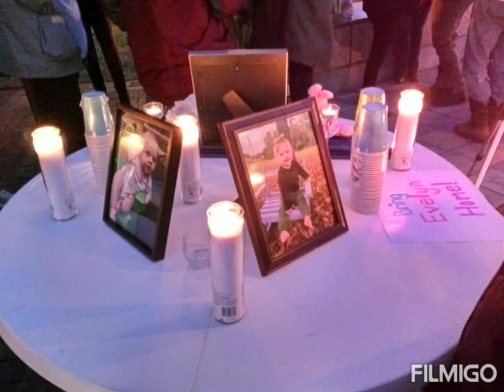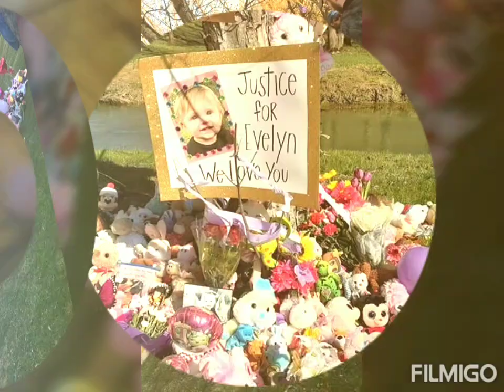In Memory Of Evelyn Boswell Tribute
Evelyn's life was taken to soon! This video is for her and the beautiful little girl she was!